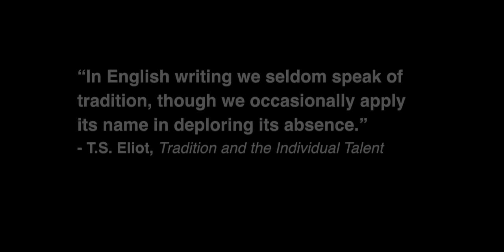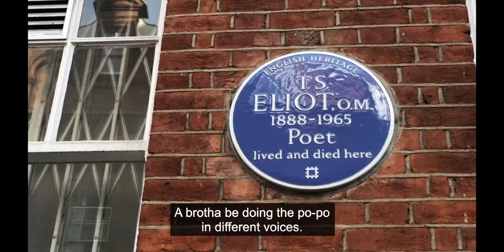MUSIC VIDEO - "Stole My Stealing from Eliot" - Buggy Jive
New soul rock teaser for the forthcoming EP "Literary Reparations."

“Stole My Stealing from Eliot” is a new music video from soul rocker BUGGY JIVE about art, poetry, T.S. Eliot - and Bey and Jay.

It was shot on-location in the following unreal cities: London, Paris and Albany.

All stuff by Buggy Jive. Except the stuff stolen from T.S. Eliot.

LYRICS

PART 1: TRADITION

We speak of those came before as we deplore their absence.
We speak of those who came before as we condemn their assassins.
The ghosts of poets past,
They hide behind the glass.
They hide between the lines of present day of present-past passions.

In my feelings when I’m telling it
Stole my stealing from Eliot

PART 2: THE INDIVIDUAL TALENT

What came before has more import even though it is changed
So fuck yo feelings fuck yo need to work out your personal shit
Inside a poem, inside a song that don’t even belong to you.
Collective mind of art, collective mind of Europe.

I stole my stealing from Eliot

PART 3: THE WASTE LAND

From “mind of Europe” to mind of Africa.
Oh - do you mind if we talk about the diaspora?
Let’s discuss these “Ethiopian Airs” -
Come, pull up a chair.
Your burnished throne; there.
Welcome to my unreal upstate unreal town.
Now your London ass is sitting down!

Agony of Othello, transmutation;
Tho "haply for I am black,
And have not those soft parts of conversation"
As yo enablers through reverse colonization and
inside-out cultural appropriation.
Is you itching to become more British than the British, son?
Did you just steal it or did they teach you how to fish it, son?

"Are the shadows behind you or rising to meet?
I can not know, or guess, for all I can see is
A heap of broken images, and phat beats,
And the Sly Stone, and the dead tree
No water sounds,but a mic drops."

Well then hey, gurl, then come up under the shadow of my soul rock!

Stay with me. Speak to me.
Convince my nerves what you heard about words surrendering personality
Cuz cousin, I ain't surrendering nothing.
Least of all the syntax of my sentences and double negatives and
Akses and the ass kisses from the lips of ghosts of poets past.

Alas: I’mma sho yo fragments against my ruins
Biting from your oeuvre, all up in yo Louvre,
Demanding checks and equity and respect.
2 niggas in 1 museum dropping ethnic intellect.
And suddenly finally only now they got a definition for politically and artistically incorrect?
Suddenly those who take offense at others finding offense are finally offended.
Their order upended.
Their fount of tradition is pissed in.

But Mo' - she aiight widdit
But Mo' - she aint whiling it
Bey and Jay turn to her,
And Mo'? She keep on smiling shit.

I’m gonna keep on telling it
I got my game from Baldwin
But I stole my name from Ellison
I stole my artistry from Toni
I stole my harmonies from Joni
I stole  my woke from Erykah
Stole my stolen back from America
My stank so funky I know you be smellin it

PART 4: THE LOVE SONG

A brotha be dealing with decisions
and indecisions and revisions and choices;
A brotha be doing the po-po in different voices.

And in the room the women come and go,
Talking about Maya Angelou.